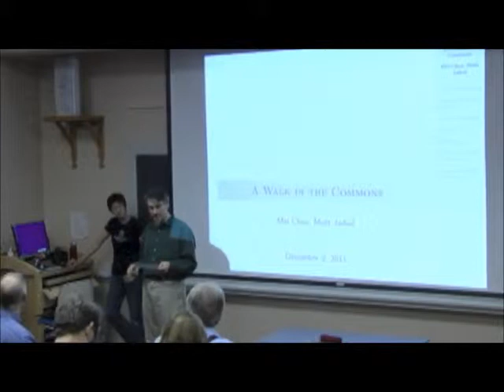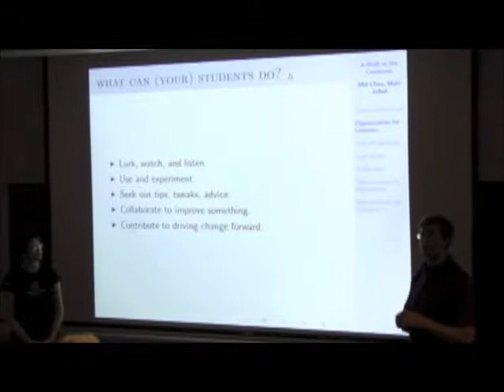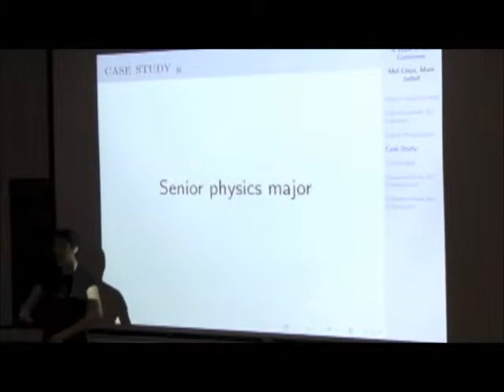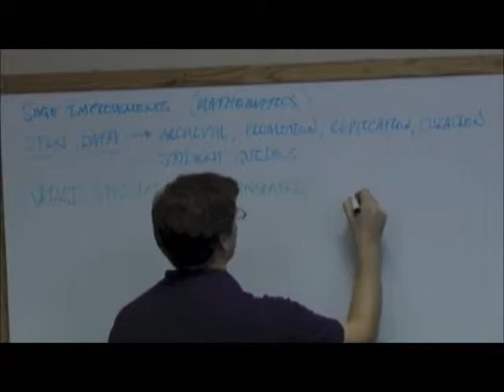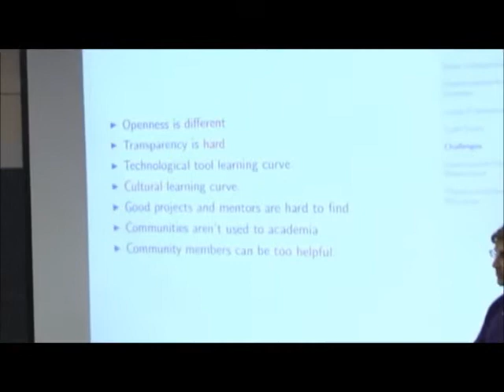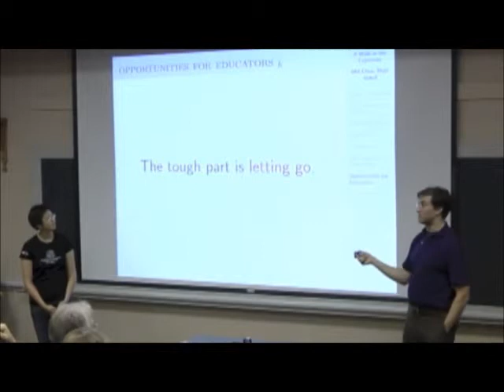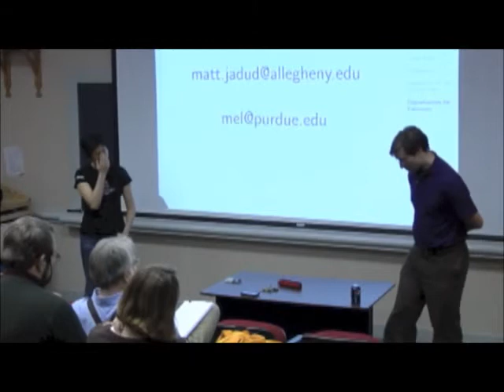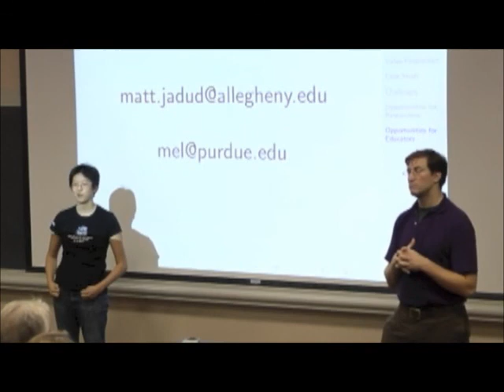A Walk in the Commons